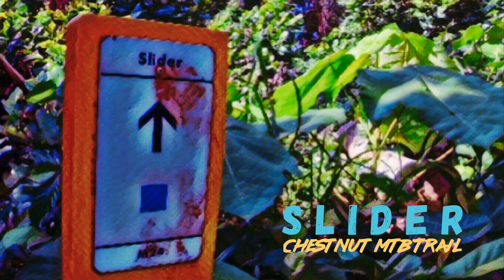SLIDER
Wednesday, 26 August 2020 at Chestnut MTB Trail, Singapore.